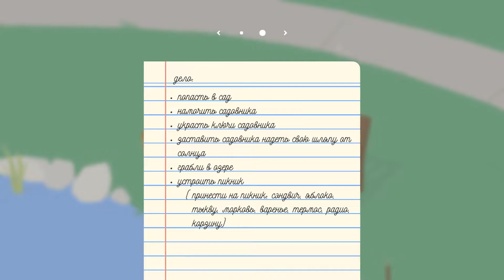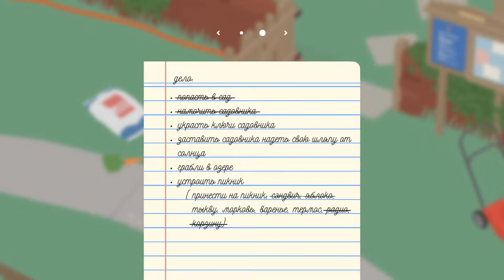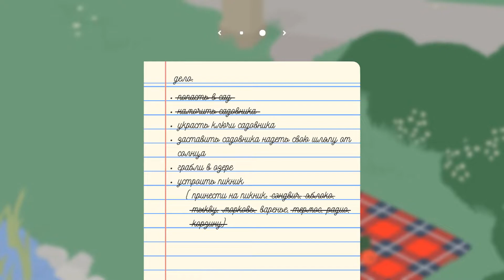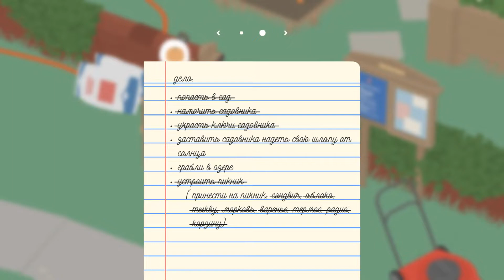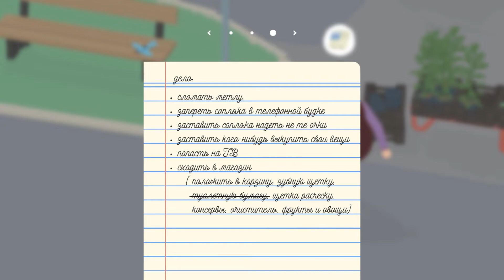Маленький пернатый пакостник Untitled Goose Game / Симулятор ГУСЯ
Привет, тут видосик записал, классная игруха. Правда записал я его уже дней 5 назад а выкладываю только сейчас. Как дела у вас?

Об игре: Untitled Goose Game – довольно позитивная, приятная и динамичная игра в стиле аркады, где ты возьмёшься за исполнение необычной роли – роли деревенского гуся. Тебя долгое время держали взаперти, с чем ты никак не хотел мириться. Но вот настал тот час, когда ты все же сумел выбраться на свободу из этого злополучного места и наконец воплотить все задуманное в жизнь. Твоя задача – совершать множественные пакости касательно мерзких людишек, которые отобрали твою волю. Родная ферма отныне пощади и ты направляешься туда, где сможешь совершить все свои злостные деяния. Город включает в себя множественные локации, на каждой из которых есть место для твоего баловства. Ты будешь продумывать разные способы и находить любые возможности, дабы хоть как-то насолить обидчику. В твоём распоряжении довольно масштабное поселение с различными улицами, дворами, домами и огородами. Именно здесь у тебя появится возможность делать то, что ты только пожелаешь. Ты можешь стащить постиранные вещи во дворе, съесть обед хозяев дома, либо просто от души повеселиться, делая всевозможные безумства – выбор всегда остаётся за тобой.